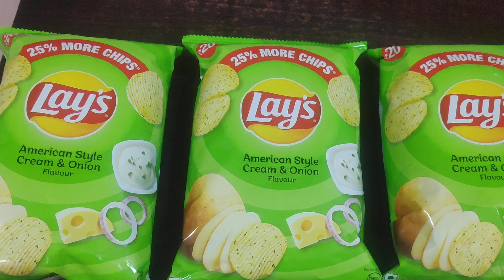13 December 2022